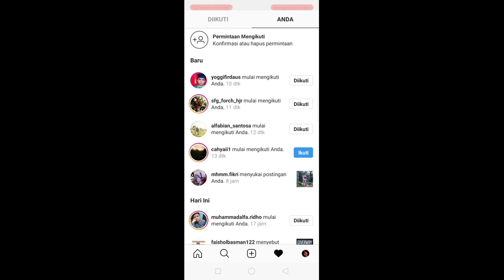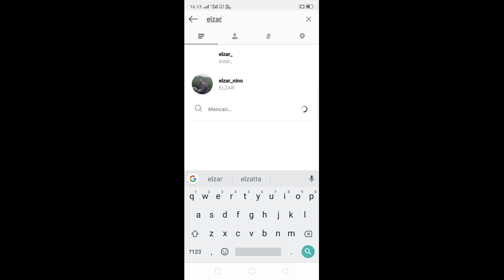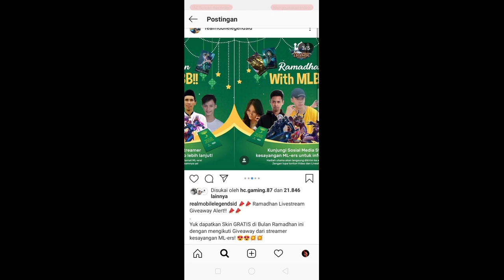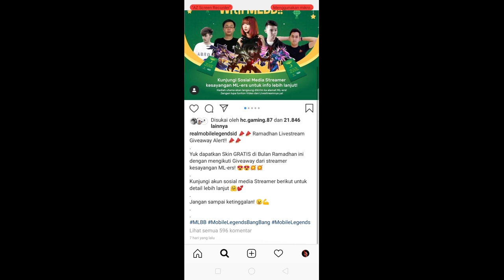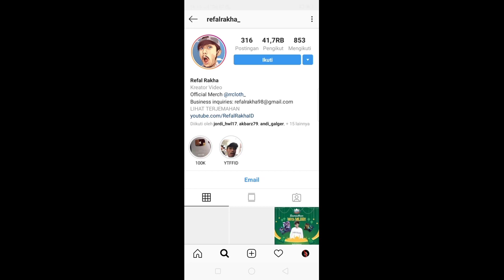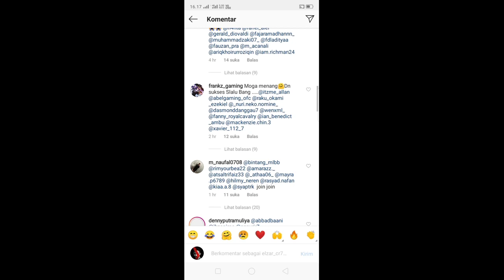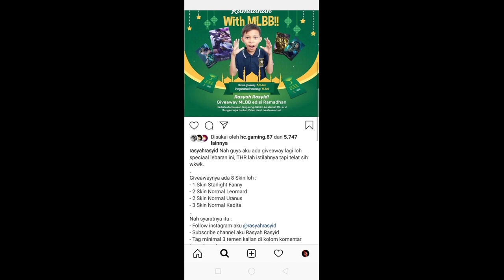MOONTON KESURUPAN BAGI-BAGI 26 SKIN EPIC GRATIS/FREE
Skin gratis mobile